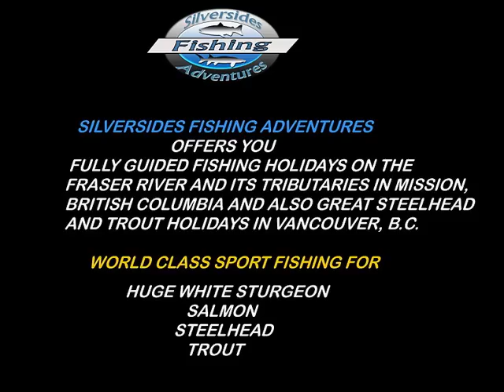Fish Jumping! Giant Fraser River White Sturgeon!!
While Sturgeon fishing on the Fraser river at Mission BC Canada a giant 300lb Fraser river White Sturgeon fish is filmed jumping clean out of the river right in front of our guest while he's fighting the huge fish. On the Fraser river in Canada it's common to see White Sturgeon jumping while our guests are fighting them!